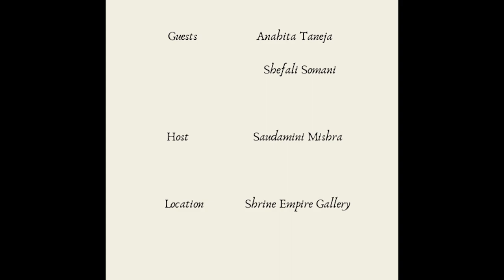Art Confab with Saudamini: A conversation with Anahita Taneja and Shefali Somani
What really goes into the building of a thriving creative partnership, into the making of an artist and a dynamic enterprise that truly desires to make a difference.

Join me in my enthralling conversation Anahita Taneja and Shefali Somani, the co-founders of The Shrine Empire Gallery in New Delhi as we discuss the response their curated works received at the India Art Fair 2020, the painstakingly magnificent journey of the artist Neerja Kothari- one of the brilliant artists the gallery represents, and their harmonious intellectual marriage that finally led to the birth of The Shrine Empire.